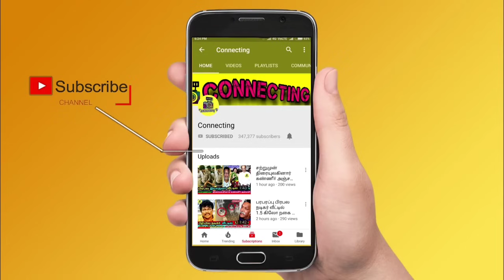கேப்டன் விஜயகாந்த் யாருக்கு தெரியாமல் வாழ்ந்த குடிசை வீடு! Captain Vijayakanth simplicity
vijayakanth house
vijayakanth premalatha
premalatha vijayakanth
vijayakanth interivew
vijayakanth speech
vijayakanth assembly speech
vijayakanth angry
vijayakanth family
vijayakanth last video
vijayakanth video
vijayakanth family